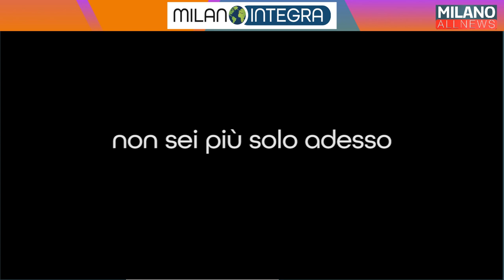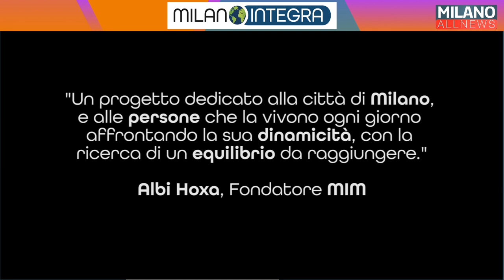GoodMorning Milano 14/09/20 - Milano Segreta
Prima puntata: ripartiamo con la scuola e torniamo a scoprire Milano Segreta insieme ad Angelo Mazzone.